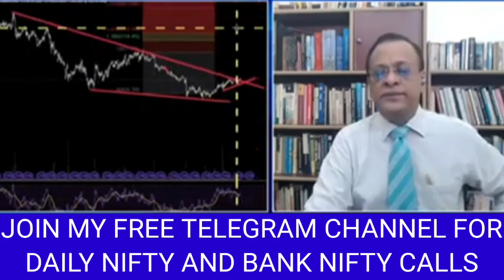SUSHIL KEDIYA LATEST VIEW ON MARKET, SUSHIL KEDIYA TOP PICKS TODAY, SUSHIL KEDIYA TODAY